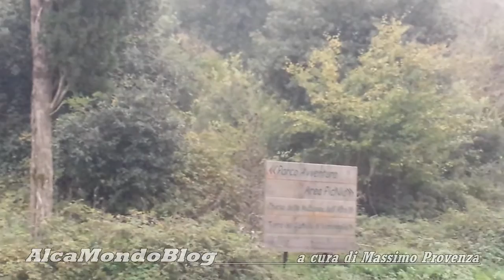Alcamo nella giornata di San Martino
ALCAMO. Mercoledì 11 novembre 2015. Servizio a cura di Massimo Provenza.